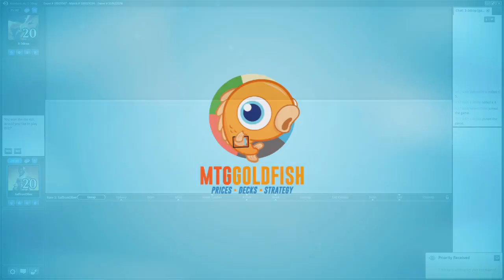Budget Magic: Revolt Treasure Ramp vs Temur Energy (Match 1)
How does out crazy Aid from the Cowl deck match up against one of the top decks in Standard? Let's find out!